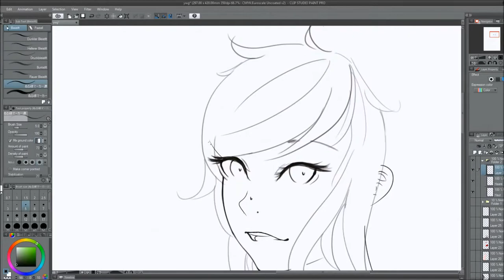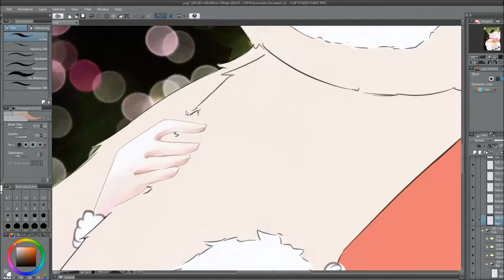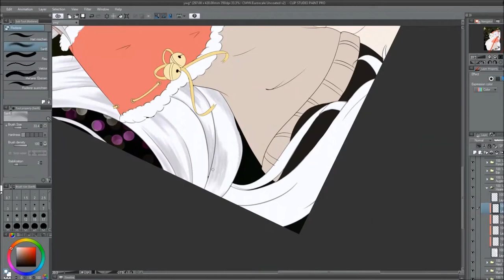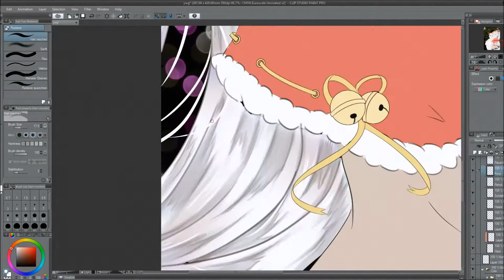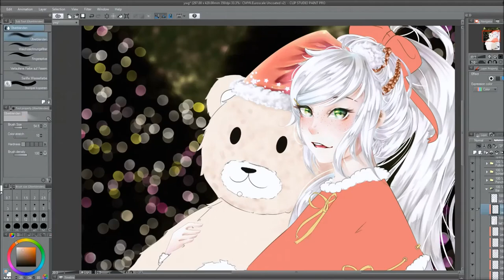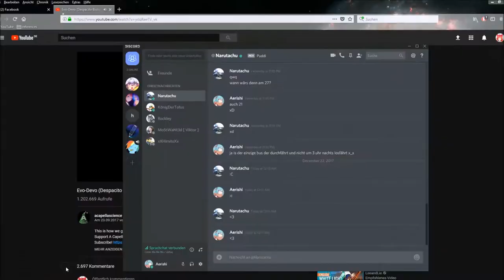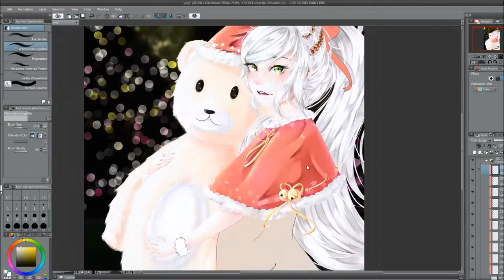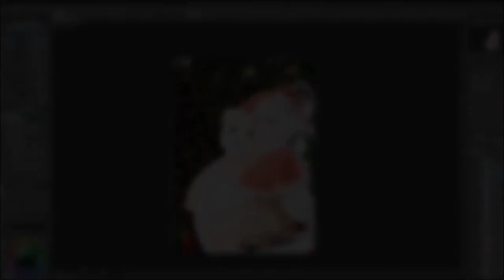[Digital Timelapse] A fluffy Teddybear ❄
lmao I put the wrong Pic at the End soo yea look at that beautiful watermark that I made in 10 sec yay!

Ayy I totally forgot about this so here's the speedpaint of a Christmas drawing I did for my bf ;;
I like it and I actually really had fun drawing it, even though it took way too long :,D

• • Programs used:
Recording: OBS Studio
Drawing: Clip Studio Paint Pro
Editing: Windows Movie Maker